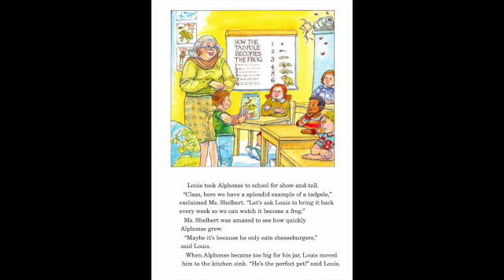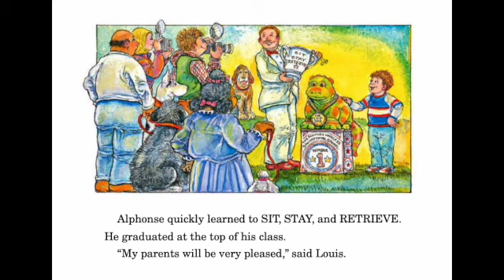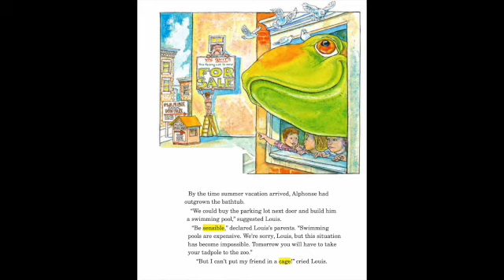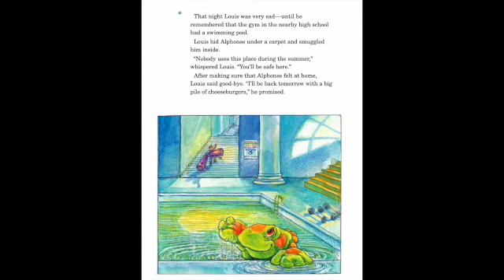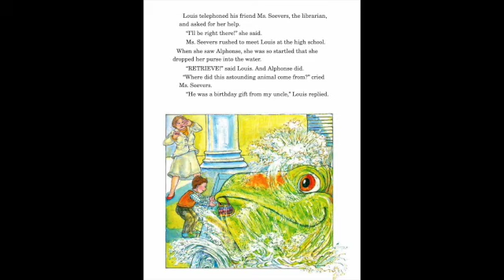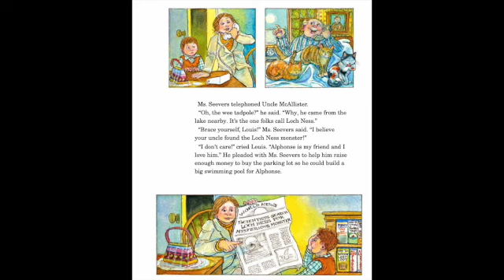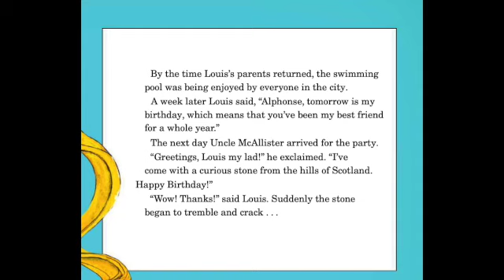THE MYSTERIOUS TADPOLE Journeys AR Read Aloud Second Grade Lesson 26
Listen along as Mrs. Morris reads The Mysterious Tadpole from the Journey's series, second grade lesson 26.